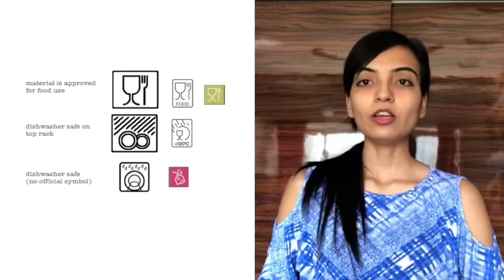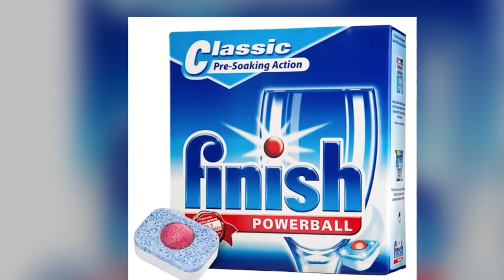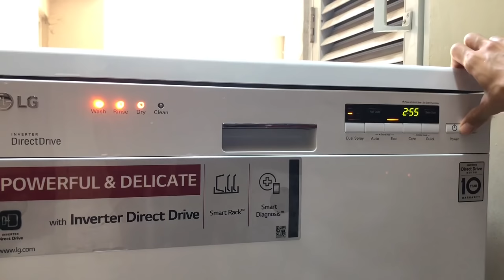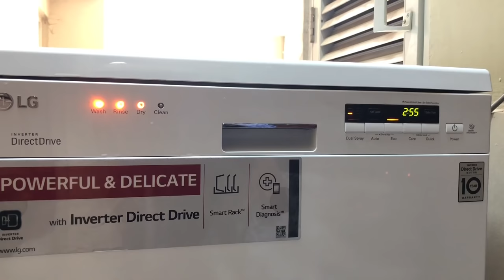LG DISHWASHER DEMO & REVIEW | HOW TO USE A DISHWASHER | PRIYA VLOGZ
Lg Dishwasher 14 Place =

Hello Everyone,
                    I am Priya an Indian Vlogger/ Indian Youtuber and this is my YouTube Channel where I post video like Vlog,
Organization,cleaning,Haul,Review and much more. I hope you will like my video.

Priya Vlogz